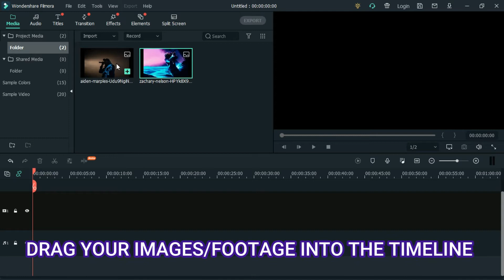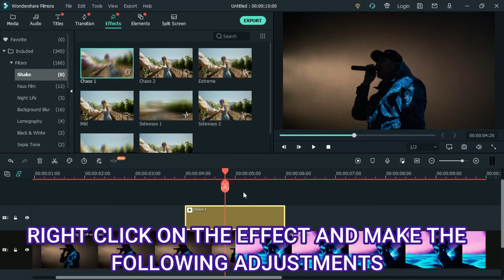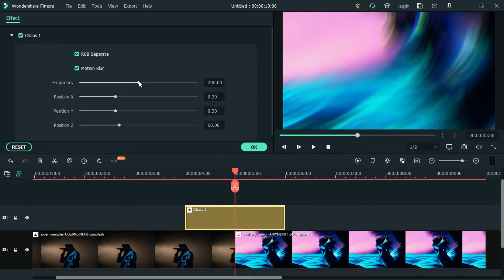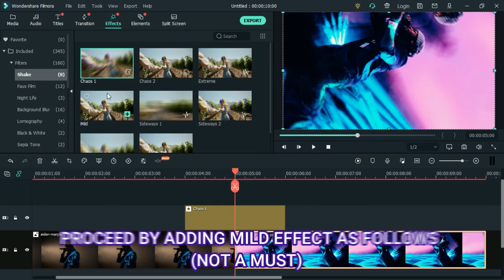How To Create (COOL SPIN EFFECT) | WONDERSHARE FILMORA X|| (Tutorial)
In this video i will show you how to create a cool spin effect. this effect can be applied in both photos and video footages. so make sure you watch until the end to be able to create this effect.